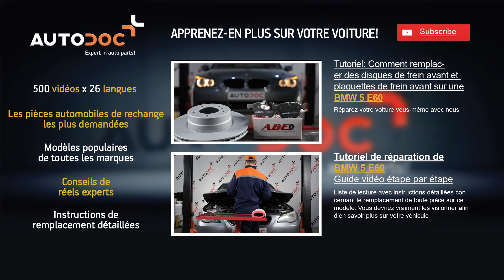Comment remplacer des amortisseurs arrière sur une BMW 5 E60 TUTORIEL | AUTODOC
Comment remplacer des Amortisseurs arrière sur une BMW 5 E60 Amortisseurs arrière TUTORIEL | AUTODOC

Le meilleures marques fabriquant une  Amortisseurs: BOSCH, STARK, SACHS, SKF, VAN WEZEL, VALEO, LuK, MAPCO, A.B.S., ATE.

🛒 Vous trouverez sur notre site une vaste sélection de pièces automobiles d’intérêt

Appli AutoDoc — téléchargez l'appi, et achetez des pièces automobiles quand et où vous le souhaitez!